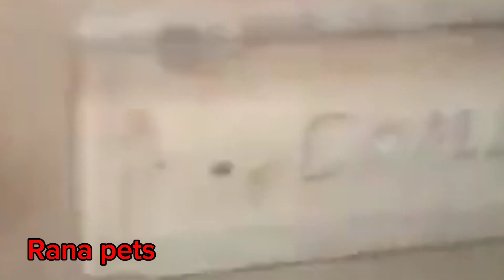Love Bird May Behtar Mustakbil Ky Liye Kon Sy Pair Sy Start Kare.....?